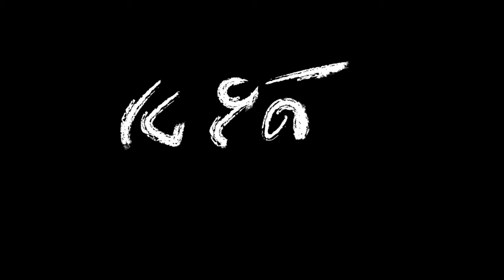চুপ করে আর থাকব না! ft. Sandipta Sen | Bodhon 2 | 22nd December | hoichoi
এই দেশেতে জন্ম যখন এই দেশেতেই করব জয়,
মায়ের পেটের দুর্গাদের যেন আজ আবার অকালবোধন হয়!

Bodhon 2 directed by Aditi Roy premieres on 22nd December only on hoichoi.

sandiptasen Koushik Roy Lokenath De Indrasish Ray Sampurna Mondal Soumi Chatterjee Debojyoti Roy Chowdhury Saptarshi Roy Debdutta Raha Sarbari Ghosal @SVFsocial